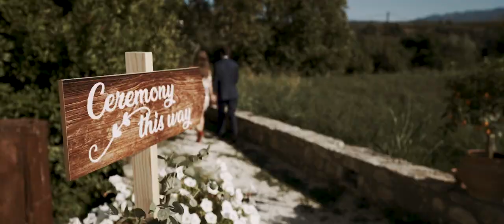Greek and Persian Wedding | Manolis+Banafsheh - Highlights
The Wedding of Manolis and Banafsheh in the beautiful Chania!
Enjoy their story!

Cinematography | @alex_ktistakis_videographer, @mavraki.elena
Photography | @antonis_kelaidis
Planned | @gamoscrete_weddings_events
Wedding venue | @roxaniestate
Dj | @konstantinosroditakis_dj

A few words from the bride:

We found Alexandros videography online and were immediately impressed by the portfolio of work. He was super flexible setting up time to video chat since we weren't in Greece at the time. Both him and his assistant were professional and did an excellent job capturing the emotional moments and the late party night. We almost couldn't believe the trailer video when we first saw it! All of our friends and family gave many compliments after seeing the video. Both trailer and long version were so nicely and professionally done with great choice of music. Thank you both so much =)